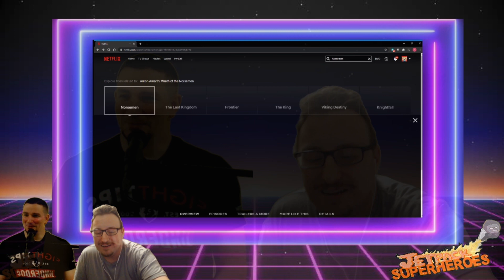Jetpack Superheroes React to Netflix's Norsemen Season 3 Trailer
Netflix recently announced Season 3 of their show Norsemen, and Paul has never seen the show before. Jon had seen the first 2 seasons and knew Paul would love it. Let's see if he's correct!

Stream our music on all major platforms